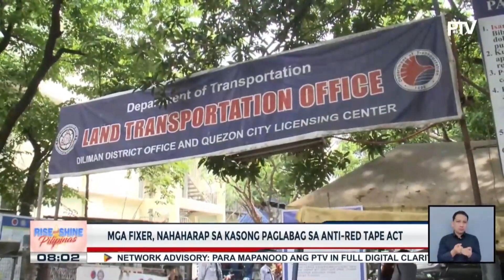Mga kagamitan ng US Navy, inihahanda na sa pagtulong sa oil spill sa Oriental Mindoro